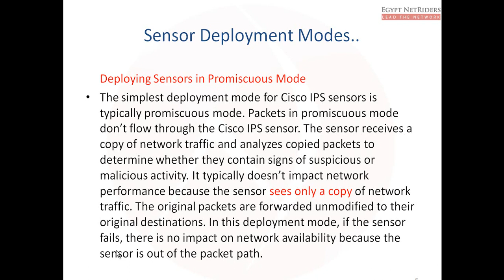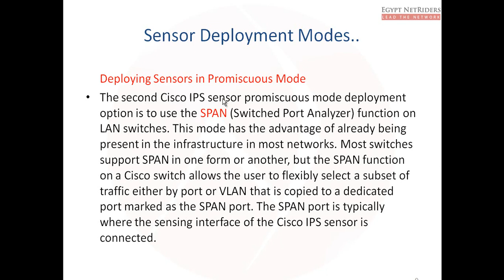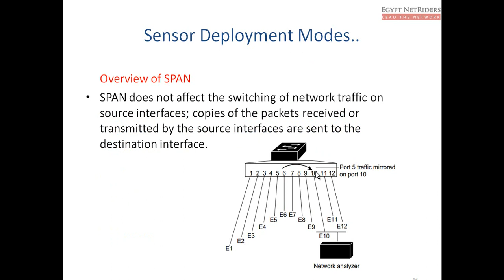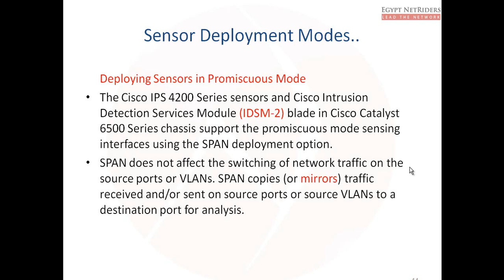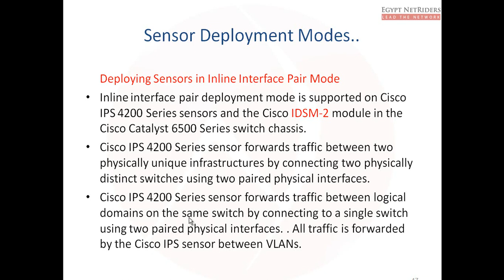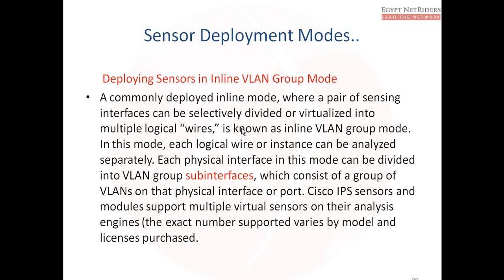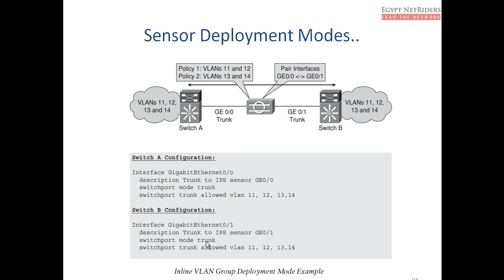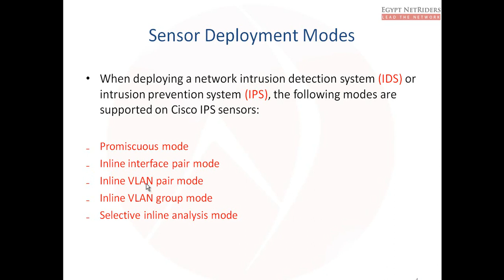07-CCNP Security IPS 642-627 (Cisco IPS Sensor into a Network Part 3) By Eng-Ahmed Sultan | Arabic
07-CCNP Security IPS 642-627 (Installing and Integrating the Cisco IPS Sensor into a Network Part 3) By Eng-Ahmed Sultan | Arabic